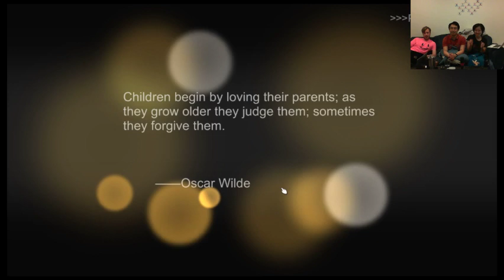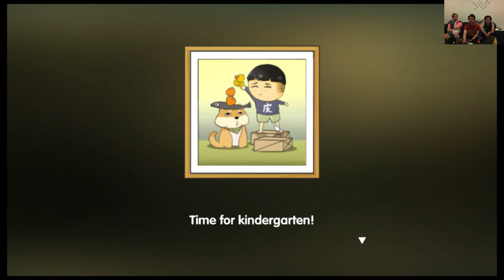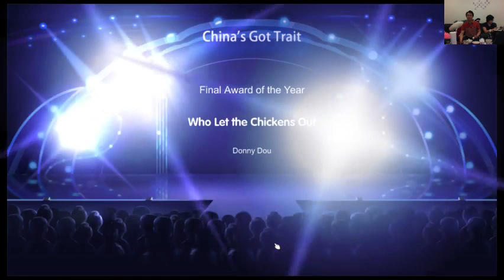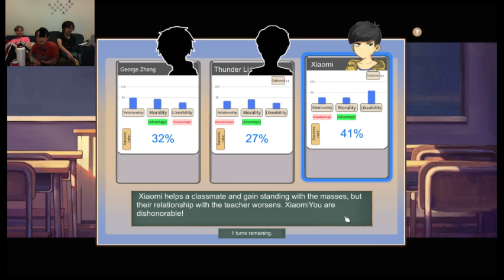[CMS Power Hour] Chinese Parents - Ep. 1 - MARCUS SHIRT SUBSCRIPTION DRIVE